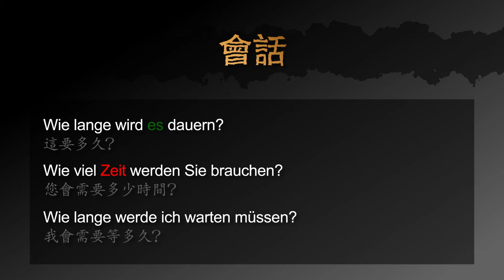用德文如何問會需要多少時間 － 德文學到死：快問快答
用快速的影片學德文：如何說「 這要多久？」

影片包含以下三個句子：
1. 這要多久？
2. 您會需要多少時間？
3. 我會需要等多久？